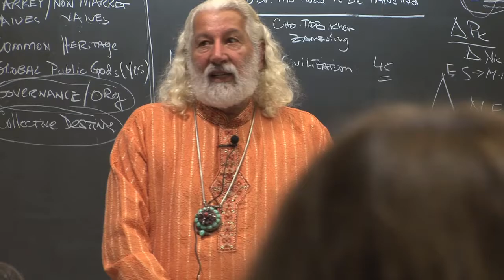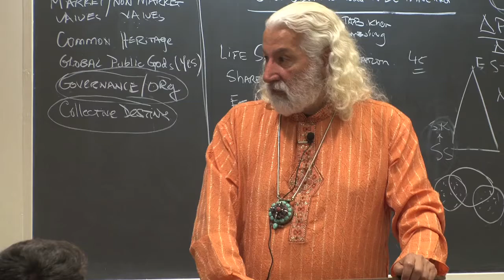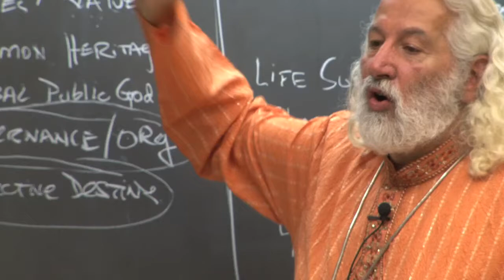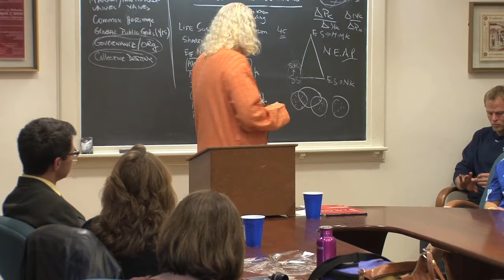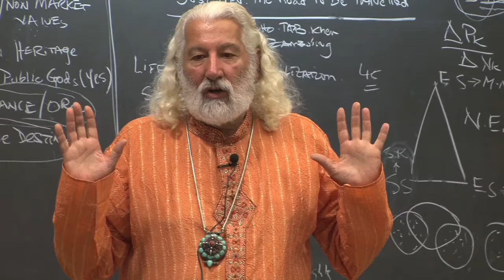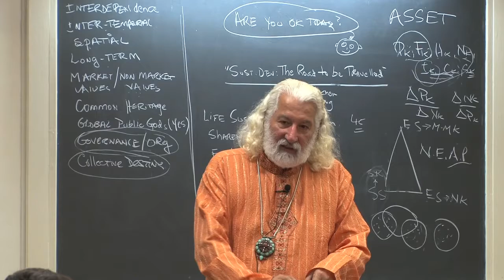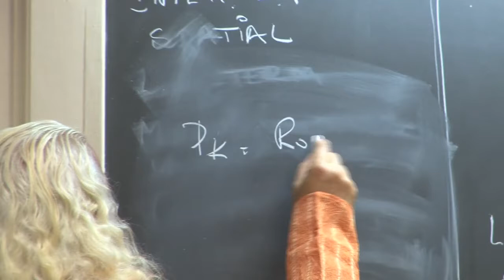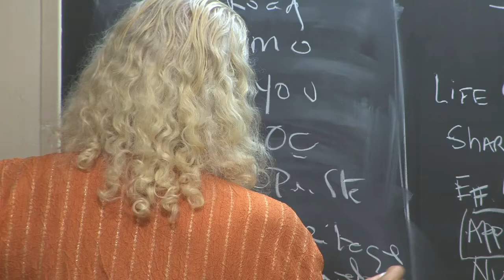Q&A 1 of 3 — Alfredo Sfeir-Younis's Sustainability Lecture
On Oct. 26, 2010, Chilean-born economist, diplomat and spiritual teacher Alfredo Sfeir-Younis gave a public lecture to the Penn State University community titled "Expanding Sustainability: Rights, Global Economics and Human Transformation."